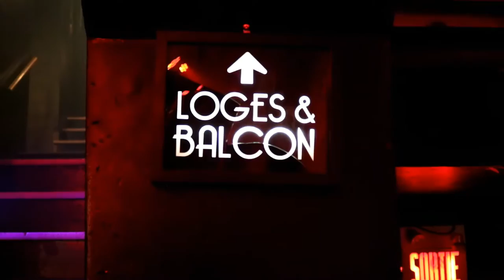COMMENT ÇA SE PASSE À LA TÉLÉ [série web Ophélie danse sa vie] épisode 16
COMMENT ÇA SE PASSE À LA TÉLÉ [série web Ophélie danse sa vie] épisode 16. OPHÉLIE DANSE SA VIE est une Web série où Ophélie Bégin, passionnée par la danse, vous entretient dans ses mots d'enfant des sujets en lien avec la réalisation de son rêve de façon ludique et amusante. 100% elle-même! Sans se prendre au sérieux, même les adultes peuvent en apprendre car, la vérité ne sort-elle pas de la bouche des enfants?

Vous pouvez voir ou revoir l'intégrale de l'émission sur le

Réalisé par BO production